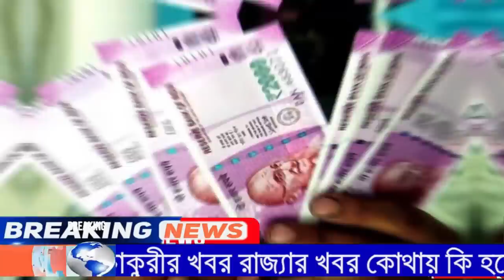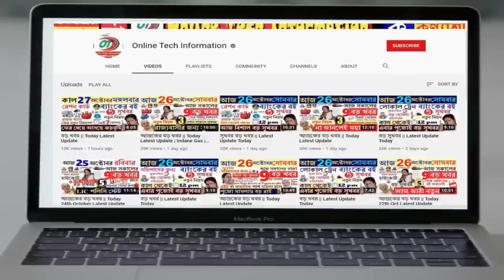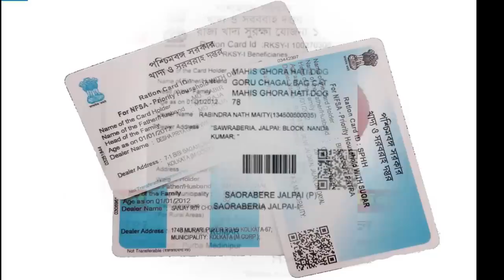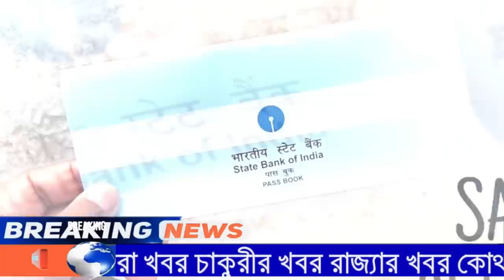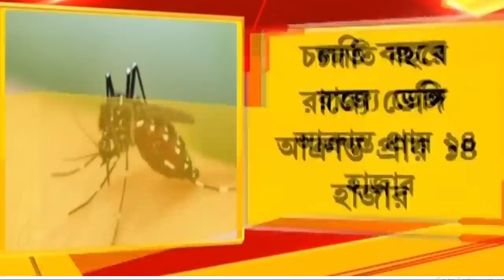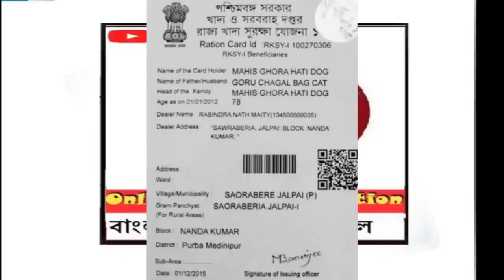আজকের বড় খবর |Today 2 October । ফেঁসে যাবে মমতা |Ration Card | পার্থ অর্পিতা |Latest Update Today